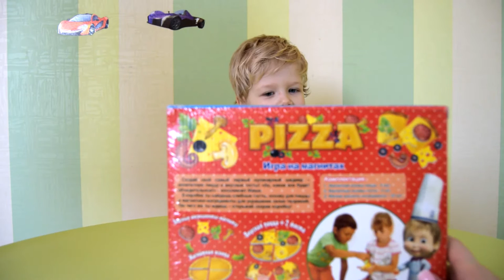маша и медведь игрушки видео для детей пицца игровой набор на магнитах masha and the bear pizza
маша и медведь игрушки видео для детей пицца игровой набор на магнитах masha and the bear pizza на TUMANOV FAMILY